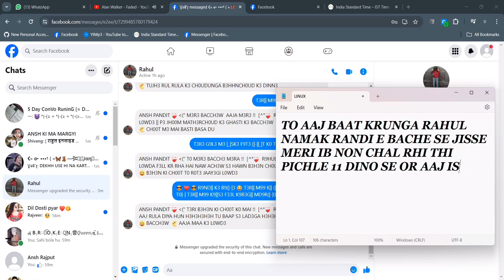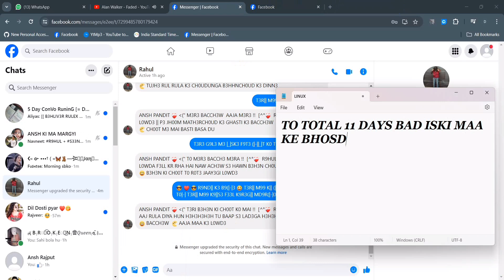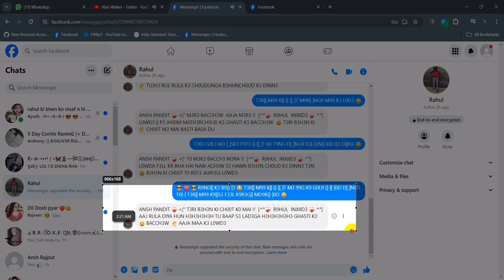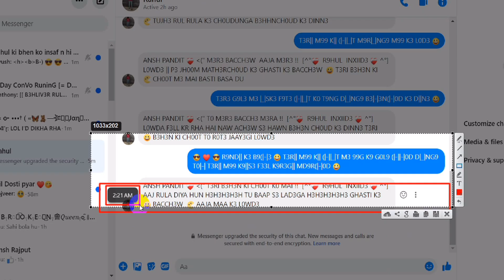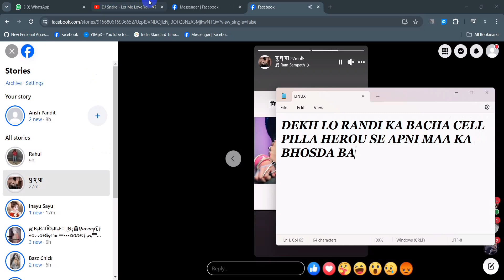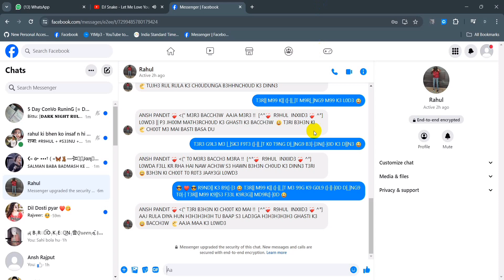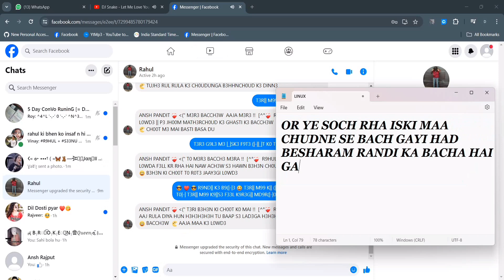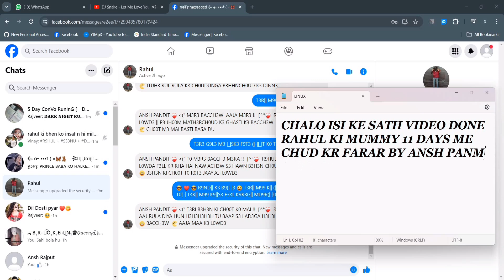T K|| BH3N ID NON M3(11) D9YS M3 9PN9 BHOSD9 L3K3 DFFN BY 9NSH